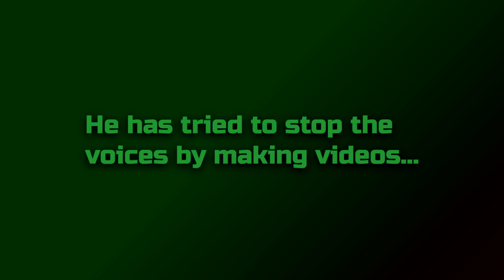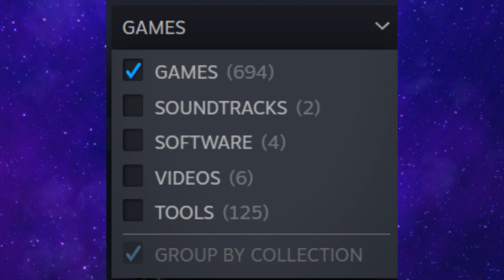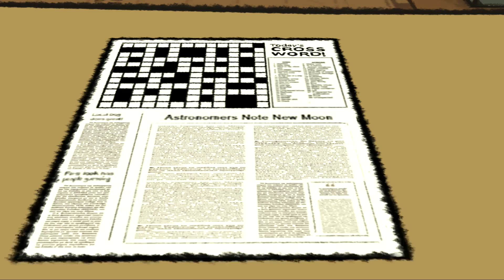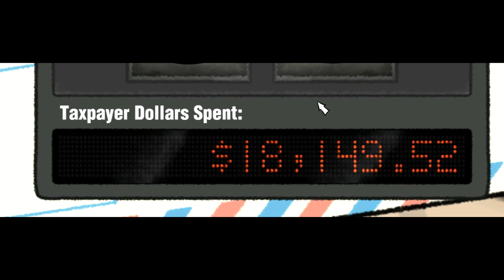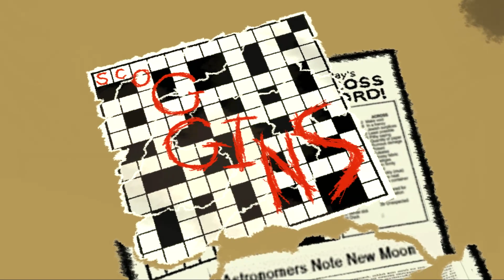QuaranDeen Ep. 2 - Puzzle Agent & Sleengster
The lockdown has not ceased.
Deen's marbles have been strewn across time and space to a realm beyond his reach.
Poor chap, but it makes for great content.

Intro Star Footage by RoyaltyFreeVideosYT from Pexels